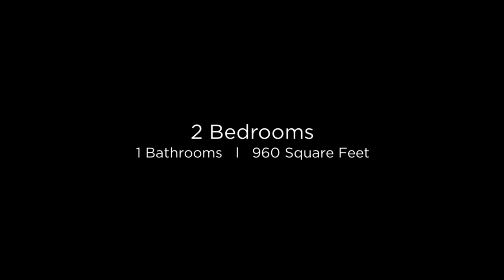Homes for Sale in Tempe, Chandler, Gilbert - 1129 E Vaughn St Unit C, Tempe, AZ 85283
Stunning 858 SF corner unit offers 2BR/1BA in S. Tempe! Enter into the spacious great room with a fireplace ,vaulted ceilings, upgraded paint & tile flooring & ceiling fans throughout. Entertain in the kitchen feat. granite countertops & direct access to a private patio. Bathroom offers granite countertops & extra storage cabinet. Beautiful gated community w/ mature landscaping, shade trees & grass throughout. Sparkling community pool and Rec Room for your activities and parties! This community offers a separate storage yard for trailers, boats, etc... 15 min to Arizona State University & PHX Sky Harbor Airport! Less than 10 min to shopping, dining, Chandler Fashion Center, GoDaddy, Microchip & Intel! 5 min to US60 & 10 min to the I-10 FWY! This home is a must see! SUPERIOR LOCATION!